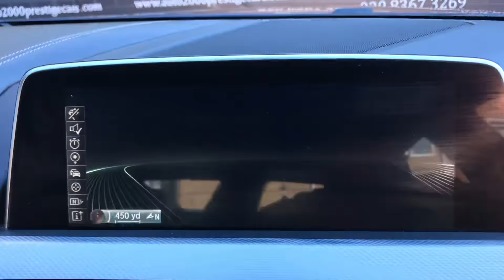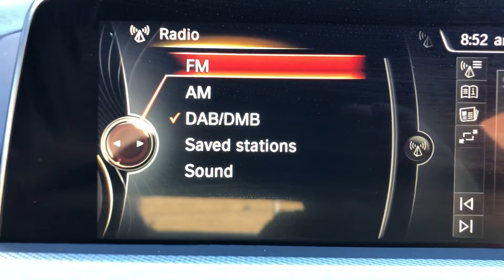BMW 640d gt dark blue for sale @ Auto 2000